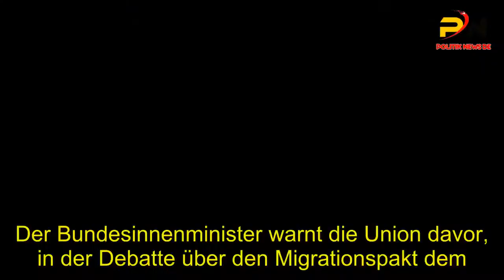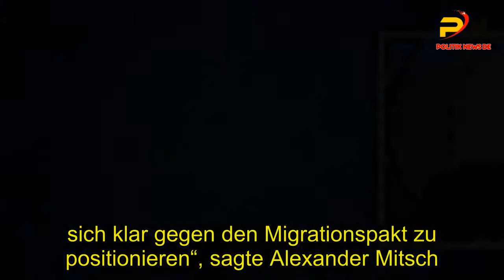Seehofer fordert Zusammenhalt gegen Rechtspopulisten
Der Bundesinnenminister warnt die Union davor, in der Debatte über den Migrationspakt dem . Druck der AfD nachzugeben - und spricht sich für das Abkommen aus  Doch in der Union geht der Streit weiter. In der Debatte über den UN-Migrationspakt hat Bundesinnenminister Horst Seehofer (CSU) . zum Zusammenhalt gegen Rechtspopulisten aufgerufen. Wenn wir bei diesem Thema dem Druck der AfD nachgeben, gibt es das nächste Mal kein Halten mehr.  sagte der Politiker dem „Spiegel“ Zugleich sprach er sich für den Pakt aus. Ich bin ein Verfechter dieses Abkommens“, sagte Seehofer der neuen Ausgabe des Nachrichtenmagazins  „Es wird helfen.  Schleuserkriminalität einzudämmen und die Rückführung in die Herkunftsländer zu erleichtern. Über den UN-Migrationspakt wird schon seit Wochen heftig diskutiert. . Der Global Compact for Migration der Vereinten Nationen soll bei einer .  Konferenz in Marrakesch am 10 und 11. Dezember offiziell angenommen werden. Er umfasst eine Reihe von Leitlinien und Maßnahmen. deren Umsetzung rechtlich aber nicht bindend ist .  Im Kern geht es um eine bessere internationale Zusammenarbeit in der . Migrationspolitik und um Standards im Umgang mit Flüchtlingen. Kritik am Migrationspakt kommt unter anderem von Gesundheitsminister Jens Spahn (CDU).  der für den Parteivorsitz kandidiert Er will beim Bundesparteitag Anfang . Dezember über den Migrationspakt abstimmen lassen und hat unionsintern einige Unterstützer. Vor allem auf dem rechten Flügel der CDU stößt der Migrationspakt auf heftigen Widerstand. Die weiterhin ungeklärten Fragen und Risiken dieses Abkommens zwingen die CDU dazu. sich klar gegen den Migrationspakt zu positionieren“, sagte Alexander Mitsch. Vorsitzender des konservativen CDU-Sammelbeckens Werteunion. dem „Spiegel“   Mitsch und seine Unterstützer kündigten daher für den . Parteitag einen Initiativantrag an, mit dem die Delegierten die Bundesregierung auffordern könnten.  den Pakt auf dem UN-Gipfel am 10 und 11. Dezember in Marrakesch nicht zu unterzeichnen. Leider ist nicht auszuschließen, dass Angela Merkel sich wie im Fall der doppelten . Staatsbürgerschaft über einen solchen Parteitagsbeschluss dann hinwegsetzt.  sagte Mitsch dem Nachrichtenmagazin Er hoffe, dass der oder die künftige.  CDU-Vorsitzende ein ablehnendes Votum der Delegierten dann selbstbewusst vertreten werde.